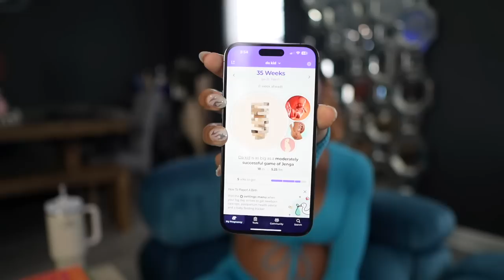BABY UPDATE #4: We're Almost There! Third Trimester Symptoms, Nesting, Labor Prep! (Weeks 28-35)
Hey y'all!! We almost at the finish line! Baby Logan will be here in a few weeks, so here's my final update (unless I have more updates before we pop)

Alo leggings
Alo top
Stanley cup
Amazon store

Psalms 91:1
Chapters
0:00 - 3:13 Due Date?
3:14 - 11:25 Body Changes
11:26 - 16:13  Bump Update
16:14 - 19:54 Nesting/Nursery
19:55 -  29:13 Symptoms
29:14 - 33:33 How Im Feeling
33:34 - 33:51 BUMP